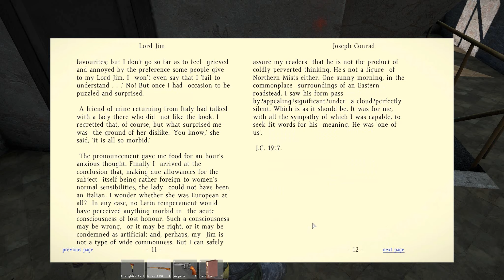DayZ Standalone — Series 1 — Part 4 — Broken Heart!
DESCRIPTION
My first ever real series in DayZ Standalone, and for some reason we chose to venture up north! NW airfield, military bases, all that good stuff are en route!